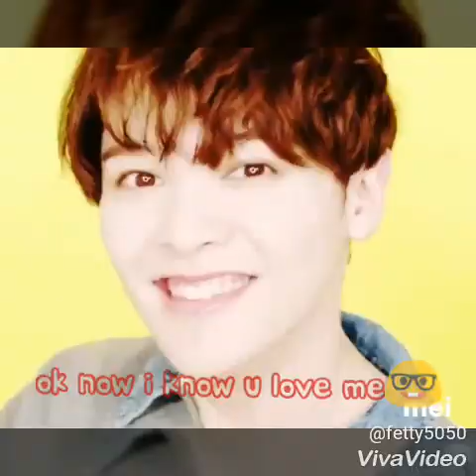尤长靖 (You Zhangjing) Compilation Of You Zhang Jing High note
⏺All picture and video resources credit to owner
⏺just for fan
⏺You Zhang Jing is Malaysian boy
⏺do follow him on

And make sure hashtag 尤长靖#
NINEPERCENT尤长靖# (at least 15 words) @Trainee18-尤长靖 when post on weibo💖💖💖💖